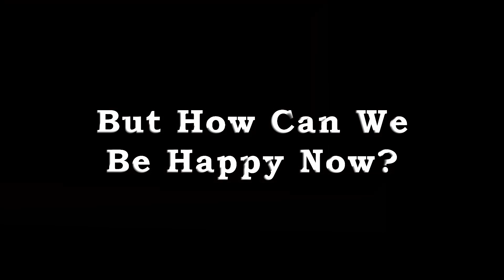There's a secret power in joy... When's the best time for it?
When IDF soldiers on the front lines faced the beginning of Sabbath, what did they do? Here's one lesson for us all to keep in mind.
Add in goodness and kindness, and change the world!